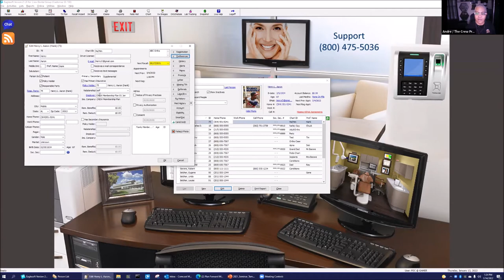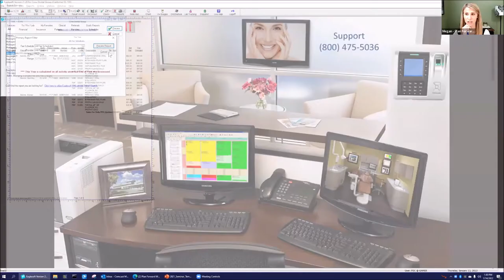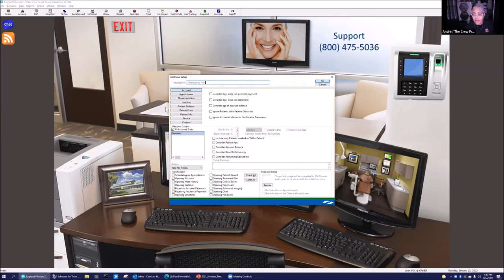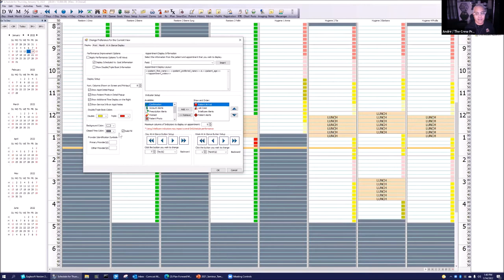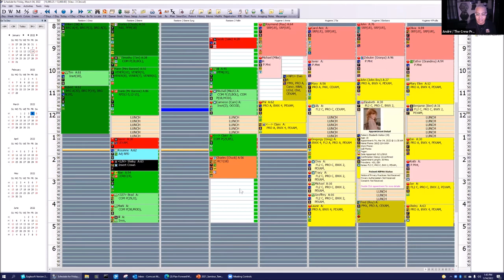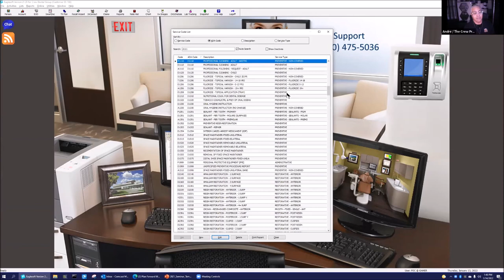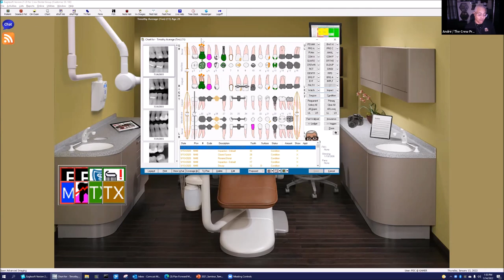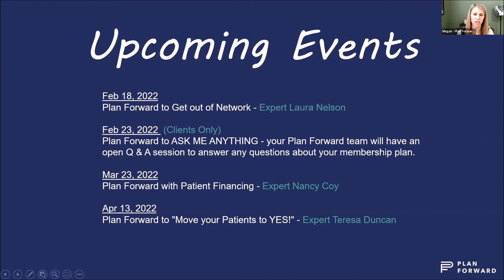Plan Forward Membership Plans with Eaglesoft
Looking for the help with Eaglesoft? Ever want to know "more" about Eaglesoft. I see Eaglesoft like an orange that is pinched and not squeezed. Want to know about Eaglesoft?  Well I created a group to squeeze ALL the juice out of it.

Want to schedule a Day Squeezing more out of Eaglesoft In-Office or Virtually?